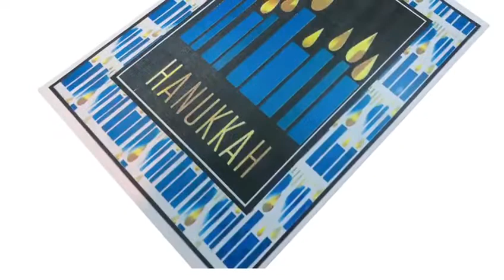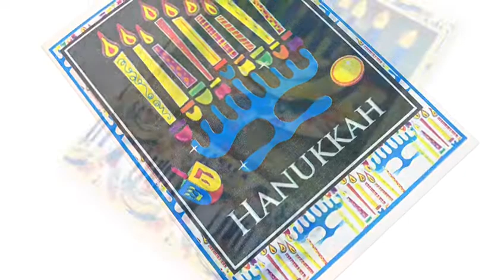Hanukkah Gallery Craft Downloads from Alan and Barry